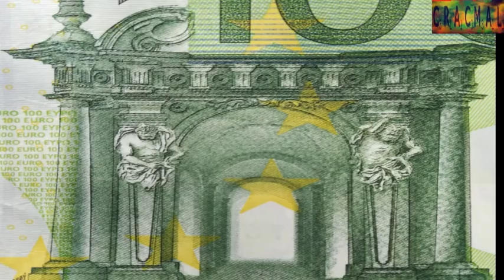Le colonne della terra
Solo immagini